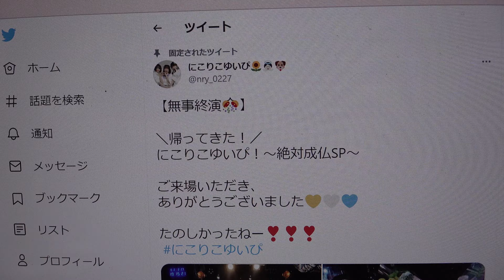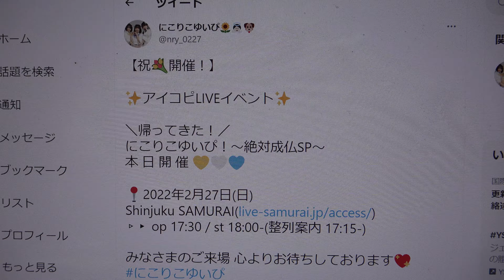＼帰ってきた！／にこりこゆいぴ！🌻👼🏻🐶～絶対成仏SP～アンコール曲⑪ラブリースマイリーベイビー／私立恵比寿中学⑫Brand New Days／夜明け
掲載許可済『帰ってきた！にこりこゆいぴ！〜絶対成仏SP〜』公式アカウント💛🤍💙
📍2022年2月27日㈰ 🎪@Shinjuku SAMURAI▹▸ op 17:30 / st 18:00-(整列案内 17:15-)
にこりこゆいぴ🌻👼🏻🐶
アイコピLIVEイベント
『帰ってきた！にこりこゆいぴ！〜絶対成仏SP〜』公式アカウント💛🤍💙
2022年2月27日㈰ @Shinjuku SAMURAI
にこりこゆいぴ🌻👼🏻🐶
【無事終演🎊】
＼帰ってきた！／
にこりこゆいぴ！～絶対成仏SP～
ご来場いただき、
ありがとうございました💛🤍💙
たのしかったねー❣️❣️❣️
にこりこゆいぴ🌻👼🏻🐶
【to be continued…？】
にこりこゆいぴ🌻👼🏻🐶
【祝💐開催！】
＼帰ってきた！／
本 日 開 催 💛🤍💙
📍2022年2月27日(日)
▹▸ op 17:30 / st 18:00-(整列案内 17:15-)
みなさまのご来場 心よりお待ちしております💖
にこりこゆいぴ🌻👼🏻🐶
【 にこりこゆいぴコメント動画📺 】
たのしみ💛🤍💙
にこりこゆいぴ🌻👼🏻🐶
【タイムテーブル公開⏰】
🌟いよいよ明日27日🌟
＼帰ってきた！／
タイムテーブルを公開します📃
▼詳細は画像をご覧ください▼
にこりこゆいぴ🌻👼🏻🐶
【イベントセトリをチラ見せ💖】
イベント開催まであと1日❗️
特別にセトリの一部をランダムで紹介します💁🏼‍♀️✨
💛『せいしゅんしもべティック』
💙『Fiesta! Fiesta!』
いよいよ明日、おたのしみに〜🙈💓
にこりこゆいぴ🌻👼🏻🐶
イベント開催まであと2日❗️
🤍『夢幻クライマックス』
💙『いぬねこ。青春真っ盛り』
2月27日(日)、おたのしみに〜🙈💓
にこりこゆいぴ🌻👼🏻🐶
イベント開催まであと3日❗️
💛『ジュリエット~君を好きな100の理由~』
🤍『ズルいよ ズルいね』
💙『夢見る15』
2月27日(日)、おたのしみに〜🙈💓
💖セットリスト💖
⑤ソロメドレー
わるきー／渡辺美優紀NMB48　🐶
ジッパー／NMB48 Team N　　👼🏻
ラスト曲
アンコール曲
⑪ラブリースマイリーベイビー／私立恵比寿中学
💖出演メンバー💖
にこさん🌻
りこさん👼🏻
ゆいぴさん🐶
🔅イベント当日のタイテを公開🔅
にこりこゆいぴ🌻👼🏻🐶
【重大発表】
＼帰ってきた！／
開 催 決 定 💛🤍💙
🎪Shinjuku SAMURAI
▹▸ op 17:30 / st 18:00-